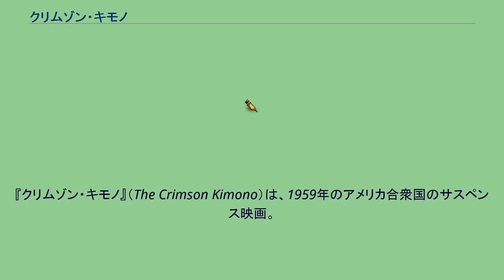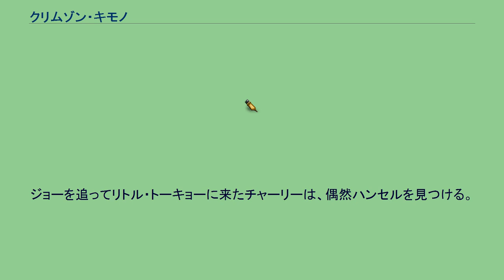クリムゾン・キモノ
サミュエル・フラーの監督映画
フィルム・ノワール
『クリムゾン・キモノ』（The Crimson Kimono）は、1959年のアメリカ合衆国のサスペンス映画。
サミュエル・フラー監督。
白人と日系人の刑事が、殺人事件の捜査過程で白人の女性と出会い、同じ女性に恋をしてしまう。
ロサンゼルスを舞台に異人種間の恋愛を描くフィルム・ノワール。
日本劇場未公開だがJSB（現在のWOWOW）で放送されたことがある。
劇場の楽屋でダンサーが何者かに襲われ、路上に逃げたところを射殺される。
ロサンゼルス市警のチャーリーとジョーは捜査を開始する。
日系二世のジョーは、イタリア戦線でチャーリーとともに従軍した戦友でもあった。
事件の手がかりは楽屋に残された「クリムゾン・キモノ」と題された絵のみ。
作者の女性画家クリスティンに、ハンセルと名乗る男から脅迫電話があり、その後彼女の部屋に銃弾が撃ち込まれる。
チャーリーとジョーは彼女を保護する。
しばらくして、ジョーはクリスティンと愛し合うようになる。
それを知らないチャーリーは、クリスティンに心ひかれていることをジョーに打ち明ける。
しかし事情を知ったチャーリーは身を引く。
それを日系人に対する憐憫と誤解したジョーは、コンビを解消する。
ジョーを追ってリトル・トーキョーに来たチャーリーは、偶然ハンセルを見つける。